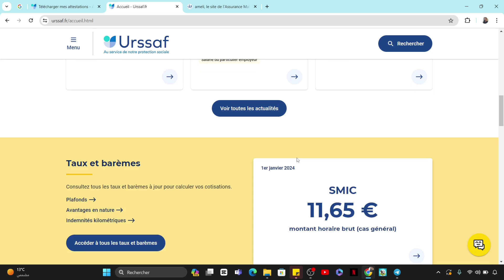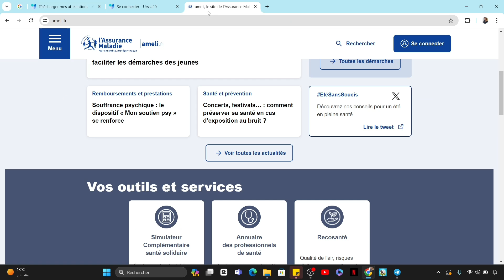Comment Obtenir Une Attestation D'affiliation Urssaf (2025)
Dans cette vidéo, vous apprendrez exactement Comment Obtenir Une Attestation D'affiliation Urssaf